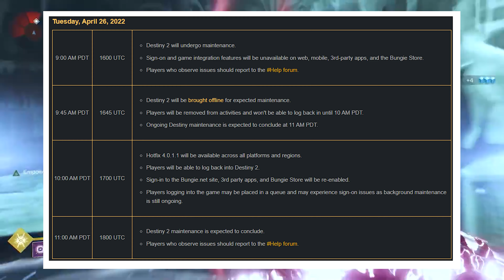핫픽스 4.0.1.1 점검일정 (4월27일) (Destiny 2) (데스티니 가디언즈 마녀여왕 되살아난 자 시즌) [[VG]홀리]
유튜브 자체자막을 사용하고 있습니다 음성을 듣지 못하시는 분들은 꼭 켜주시기 바랍니다. 핫픽스 4.0.1.1 점검일정 (4월27일) (Destiny 2) (데스티니 가디언즈 마녀여왕 되살아난 자 시즌) [[VG]홀리]